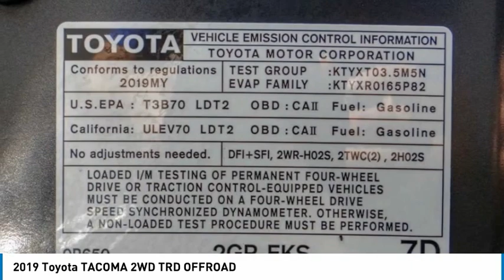2019 Toyota TACOMA 2WD RA7420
2019 Toyota TACOMA 2WD TRD OFFROAD

1271 S. Auto Center Dr.

2019 Toyota Tacoma Cement 6-Speed Automatic 3.5L V6 PDI DOHC 24V LEV3-ULEV70 278hp BLUETOOTH WIRELESS / HANDS FREE, USB PORTS, BACKUP CAMERA, PUSH BUTTON IGNITION, CLEAN CARFAX, ***ALLOY WHEELS***. CARFAX One-Owner. Clean CARFAX. Financing available on approved credit. Trade-ins accepted. Subject to prior sale. All Pricing and Advertised Prices for any/all vehicles offered for sale does not include dealer installed accessories which can be purchased for an additional cost. No sales to Dealers, Brokers or Exporters. For out of state purchase, customers must be present to purchase. If shipping is required, dealership must facilitate; no exceptions. Prices are plus government fees and taxes, any finance charges, $85 documentary fee, $29 electronic registration fee, any emission testing charge and $1.75 per new tire state tire fee. We make every effort to provide accurate information, but please verify before purchasing. Images, prices, and options shown, including vehicle color, trim, options, pricing and other specifications are subject to availability, incentive offerings, current pricing and credit worthiness. Images are for illustrative purposes only.